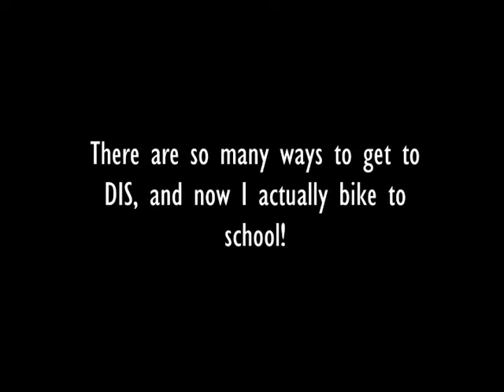Amagerbro to DIS Commute Video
The commute from Amagerbro metro station to DIS shown is entirely through mass transit and walking, which is great for health, cost efficient, and sustainable. This video is for my Sustainable by Design class at DIS in Copenhagen.

Thank you Chloe Kim and The Proclaimers (I'm Gonna Be 500 Miles).